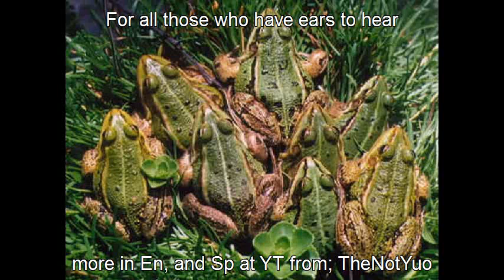Exodus Chapter 8 in English King James Version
Chapter 8
Frogs are sent
1 And the Lord spake unto Moses, Go unto Pharaoh, and say unto him, Thus saith the Lord, Let my people go, that they may serve me.
2 And if thou refuse to let them go, behold, I will smite all thy borders with frogs:
3 And the river shall bring forth frogs abundantly, which shall go up and come into thine house, and into thy bedchamber, and upon thy bed, and into the house of thy servants, and upon thy people, and into thine ovens, and into thy kneadingtroughs:
4 And the frogs shall come up both on thee, and upon thy people, and upon all thy servants.
5 And the Lord spake unto Moses, Say unto Aaron, Stretch forth thine hand with thy rod over the streams, over the rivers, and over the ponds, and cause frogs to come up upon the land of Egypt.
6 And Aaron stretched out his hand over the waters of Egypt; and the frogs came up, and covered the land of Egypt.
7 And the magicians did so with their enchantments, and brought up frogs upon the land of Egypt.
8 Then Pharaoh called for Moses and Aaron, and said, Intreat the Lord, that he may take away the frogs from me, and from my people; and I will let the people go, that they may do sacrifice unto the Lord.
9 And Moses said unto Pharaoh, Glory over me: when shall I intreat for thee, and for thy servants, and for thy people, to destroy the frogs from thee and thy houses, that they may remain in the river only?
10 And he said, To morrow. And he said, Be it according to thy word: that thou mayest know that there is none like unto the Lord our God.
11 And the frogs shall depart from thee, and from thy houses, and from thy servants, and from thy people; they shall remain in the river only.
12 And Moses and Aaron went out from Pharaoh: and Moses cried unto the Lord because of the frogs which he had brought against Pharaoh.
13 And the Lord did according to the word of Moses; and the frogs died out of the houses, out of the villages, and out of the fields.
14 And they gathered them together upon heaps: and the land stank.
15 But when Pharaoh saw that there was respite, he hardened his heart, and hearkened not unto them; as the Lord had said.
The dust is turned into lice
16 And the Lord said unto Moses, Say unto Aaron, Stretch out thy rod, and smite the dust of the land, that it may become lice throughout all the land of Egypt.
17 And they did so; for Aaron stretched out his hand with his rod, and smote the dust of the earth, and it became lice in man, and in beast; all the dust of the land became lice throughout all the land of Egypt.
18 And the magicians did so with their enchantments to bring forth lice, but they could not: so there were lice upon man, and upon beast.
19 Then the magicians said unto Pharaoh, This is the finger of God: and Pharaoh's heart was hardened, and he hearkened not unto them; as the Lord had said.
Swarms of flies are sent upon the Egyptians
20 And the Lord said unto Moses, Rise up early in the morning, and stand before Pharaoh; lo, he cometh forth to the water; and say unto him, Thus saith the Lord, Let my people go, that they may serve me.
21 Else, if thou wilt not let my people go, behold, I will send swarms of flies upon thee, and upon thy servants, and upon thy people, and into thy houses: and the houses of the Egyptians shall be full of swarms of flies, and also the ground whereon they are.
22 And I will sever in that day the land of Goshen, in which my people dwell, that no swarms of flies shall be there; to the end thou mayest know that I am the Lord in the midst of the earth.
23 And I will put a division between my people and thy people: to morrow shall this sign be.
24 And the Lord did so; and there came a grievous swarm of flies into the house of Pharaoh, and into his servants' houses, and into all the land of Egypt: the land was corrupted by reason of the swarm of flies.
25 And Pharaoh called for Moses and for Aaron, and said, Go ye, sacrifice to your God in the land.
26 And Moses said, It is not meet so to do; for we shall sacrifice the abomination of the Egyptians to the Lord our God: lo, shall we sacrifice the abomination of the Egyptians before their eyes, and will they not stone us?
27 We will go three days' journey into the wilderness, and sacrifice to the Lord our God, as he shall command us.

Ex 8:1-27 (KJV)